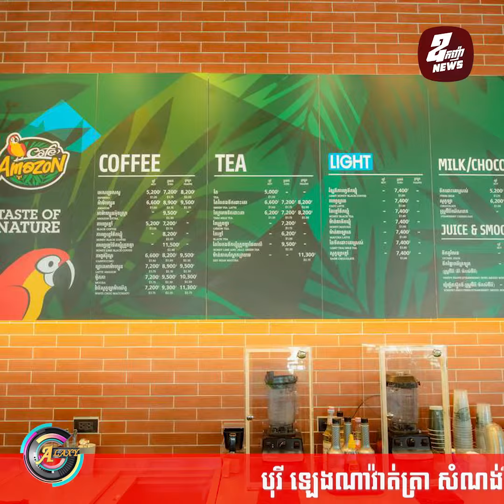ឧកញ៉ា ឈាង សុវណ្ណរតនៈ បើកសម្ពោធស្ថានីយប្រេងឥន្ធនៈ PTT ព្រែកហូរ ៥០ម៉ែត្រ